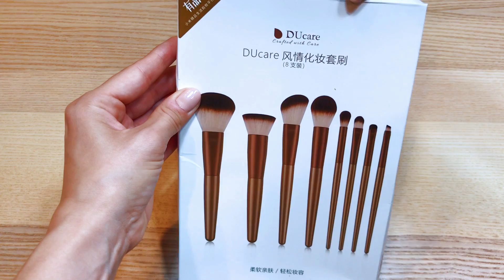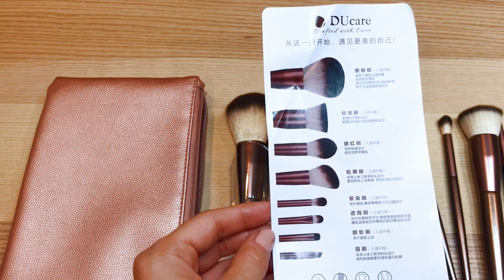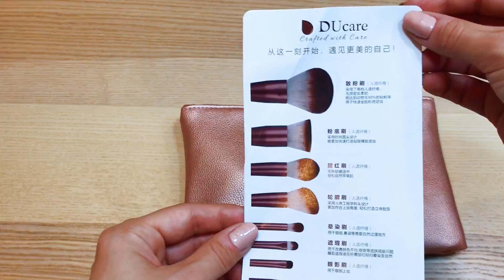XIAOMI DUCARE - КИСТИ ДЛЯ МАКИЯЖА С ALIEXPRESS | РАСПАКОВКА И ПОДРОБНЫЙ ОБЗОР | ELATTAN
Наконец-то ко мне пришли мои новые кисточки для макияжа от одного из подразделений компании XIAOMI - DUcare.

Давайте рассмотрим каждую кисточку вместе.

Качеством исполнения я осталась очень довольна.

Ещё мне пришло много косметики от XIAOMI, которую я буду распаковывать в следующих видео.

Так что, у меня намечаеться целая неделя распаковок.